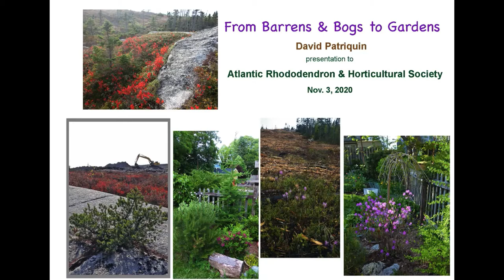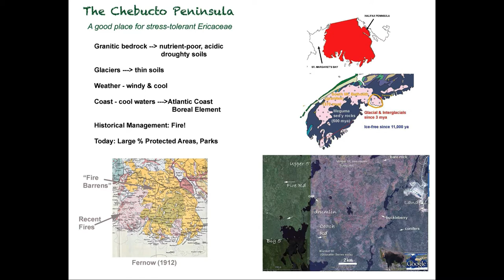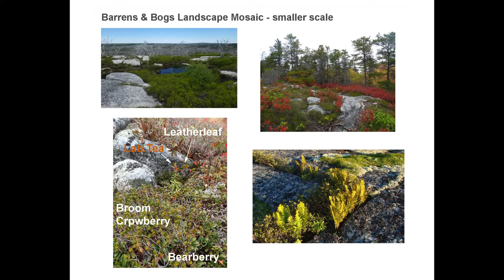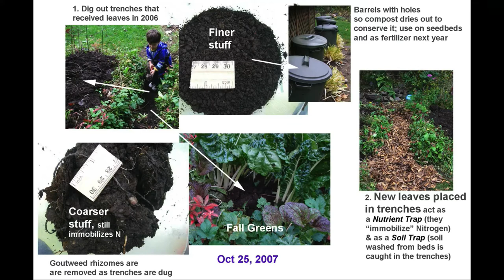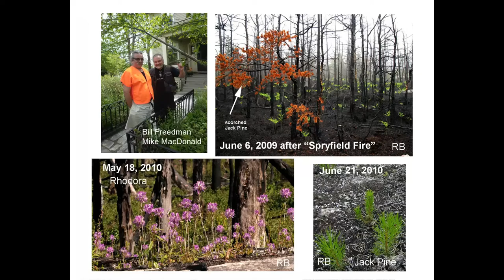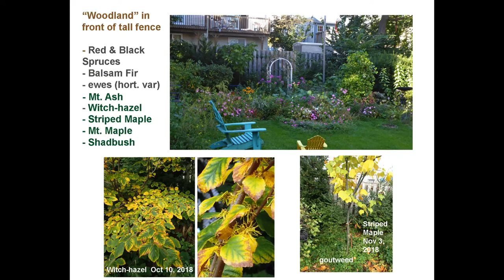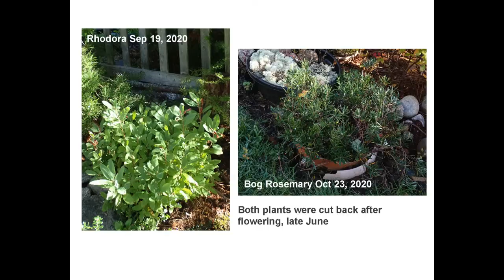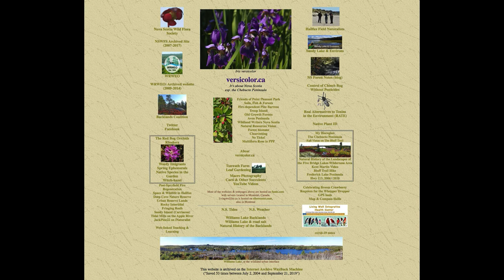From Barrens and Bogs to Gardens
An invited presentation to the Atlantic Rhododendron and Horticultural Society on Nov 3, 2020. David P describes what was involved in developing a Bog and Barren "pocket garden" within his urban backyard garden on peninsular Halifax, Nova Scotia, Canada.  The Bog and Barren garden emulates the small scale mosaic of different habitats found on rock barrens in Nova Scotia, with dryland and wetland species often occurring in close proximity within a small area. He advocates giving the public access to barrens about to be pulverized to take plants for horticultural use - if we cannot stop development on the barrens in the first place.   Introductory and closing remarks are by Bob Howard of the ARHS.